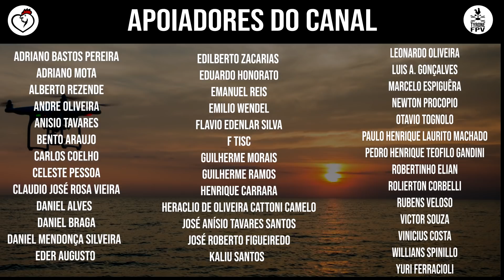ARENA MRV | 7/7 A GRUA DESCANSA | 16/01/2021